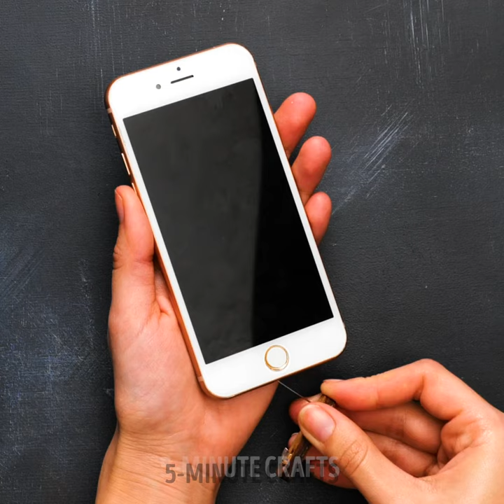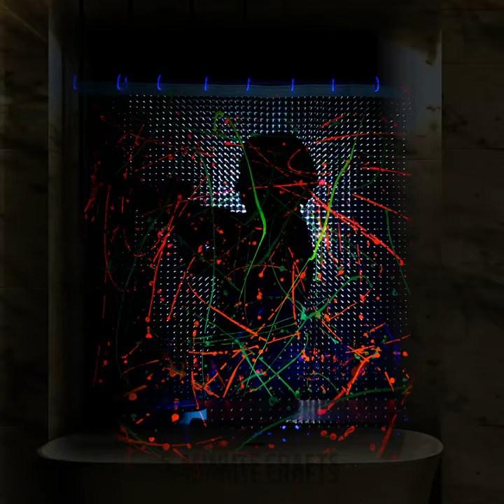Cleaning hacks for hard-to-reach places: Make it possible 🧹🫧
TIMESTAMPS:
00:01 How to clean washing machine
00:47 how to clean toilet
01:43 How to clean a fat easily
03:06 Smart cleaning tips will make you life easier
03:19 Increase your cleaning motivation with these simple hacks